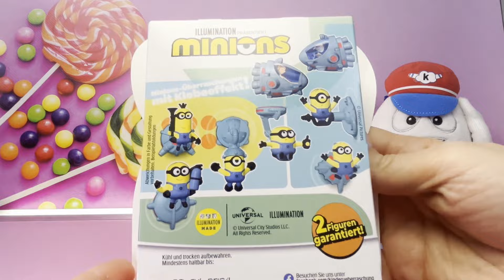MINIONS BOX | KINDER SURPRISE OPENING | ASMR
MINIONS KINDER SURPRISE OPENING